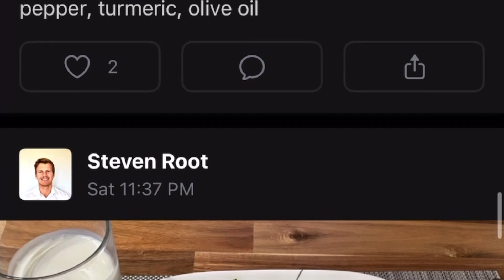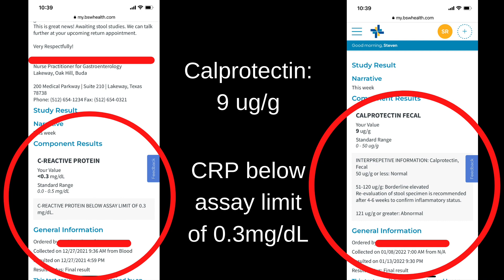My Calprotectin & CRP Numbers WITHOUT Drugs | An IBD Coach's Results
A few of you are probably interested in this, so here you go. Reach out if you want help.